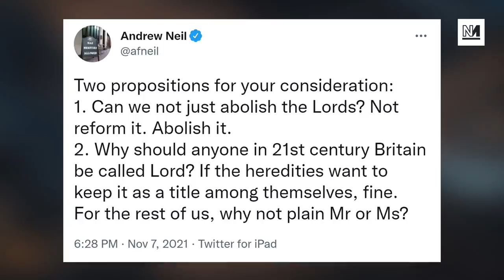Keir Starmer Breaks ANOTHER Pledge That Got Him Elected